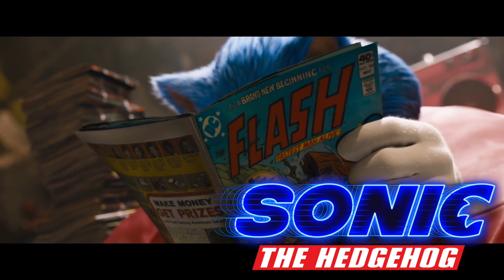Sonic The Hedgehog - Movie Review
Wow, thank god the movie didn't suck. Here is my review for Sonic The Hedgehog. Better Freakin Design thats for sure.
WEAR HEADPHONE FOR THIS. You'll thank me later. LOL